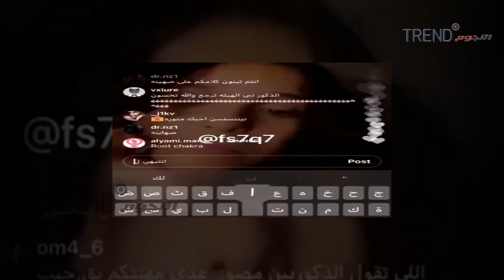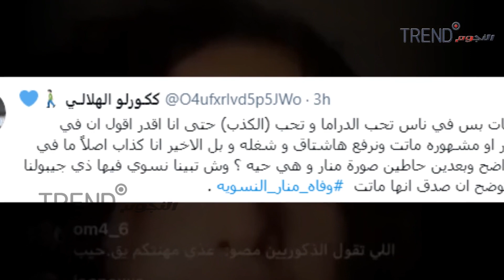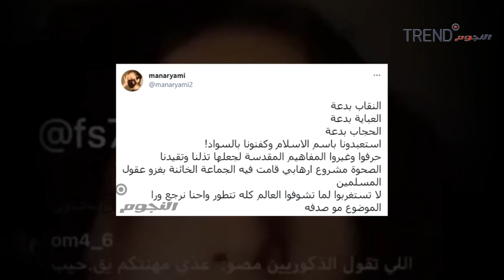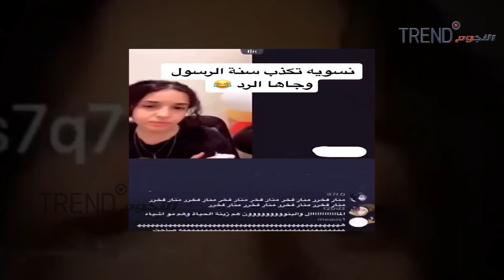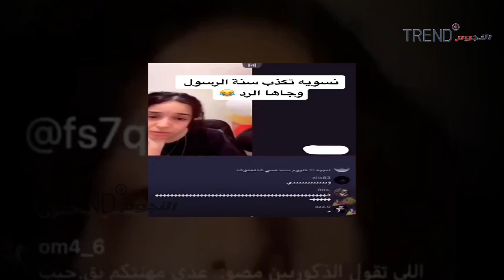حقيقة وفاة السعودية منار اليامي الملقبة بـ منار النسوية التي أشغلت حديث السعوديين